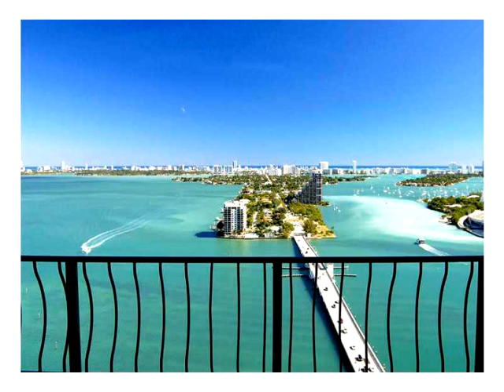555 NE 15 ST # 20-B,Miami,FL 33132 Condominium For Sale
Panoramic views of the bay, ocean and downtown from every room. amazing best b line . 1 bedroom and 1,5 bathrooms. this unit has been completely renovated offering new kitchen , floors and bathroom. amenities includes valet, gym,sports bar, 24 hours secur ity marina steps away!! minutes to south beach. vacant. ready to move in!!! showings 24 hours notice for required.